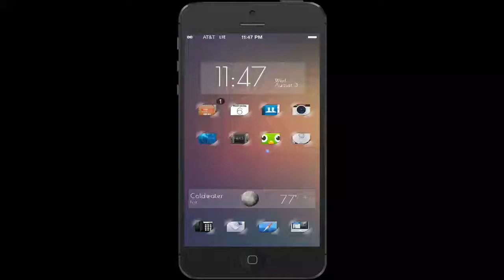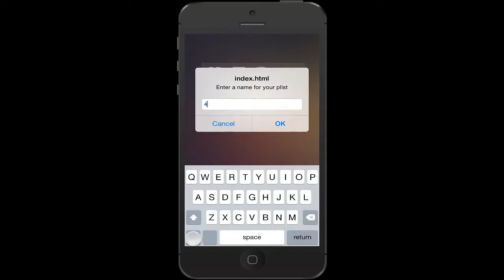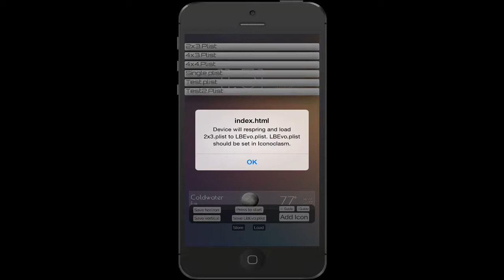LockBuilder Evo Iconoclasm plist maker.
LockBuilder Evo allows you to make stunning Lockscreen and Springboard setups. Why not your icon layout too? LockBuilder Version 2.6 will include the iconoclasm layout maker. This will allow you to easily create iconoclasm layouts.